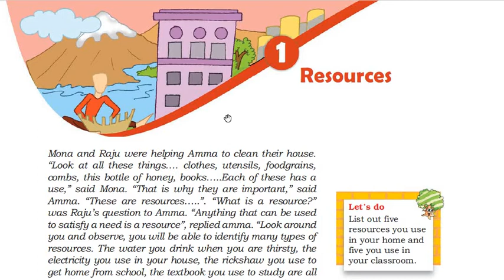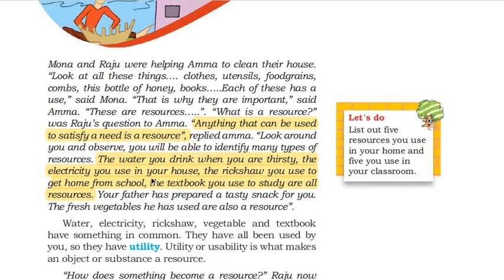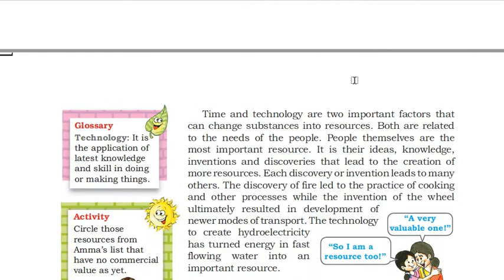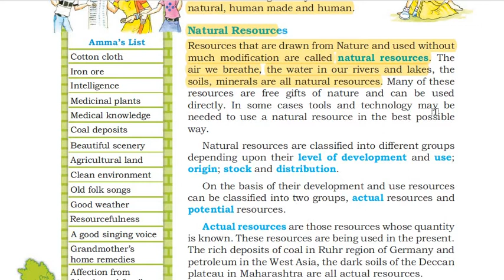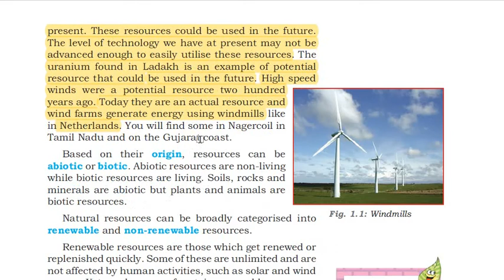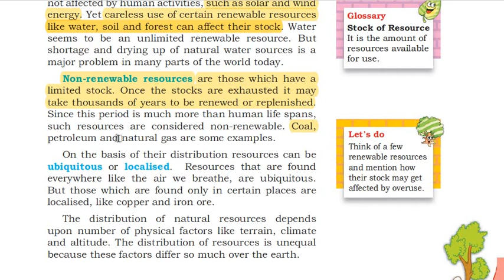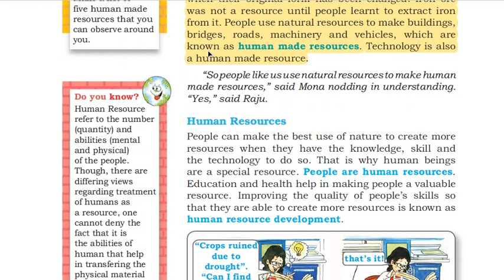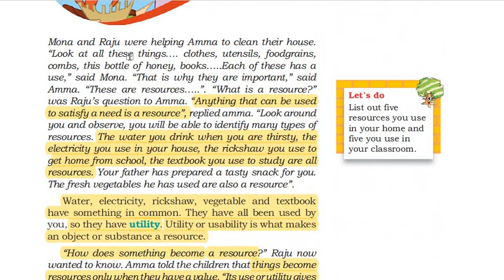RESOURCES (CH-1) PART-1( GEOGRAPHY) CLASS-8TH (NCERT)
MEANING OF RESOURCES AND TYPES OF RESOURCES